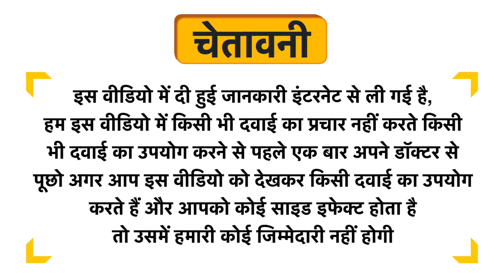Al Mehar Life Care D-On-Power Tablet Uses in Hindi | Side Effects | Dose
Al Mehar Life Care D-On-Power Tablet Uses in Hindi | Benefits | Side Effects | Dose